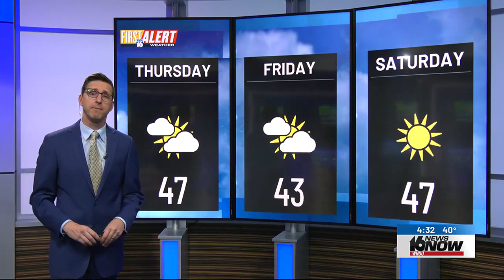First Alert Forecast - Jan. 31, 2024 - 4:30 p.m.